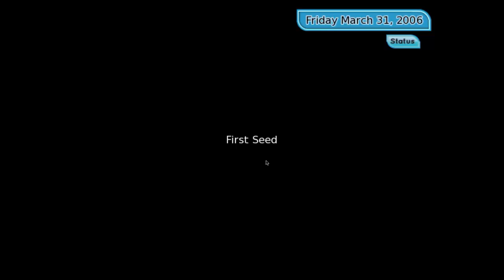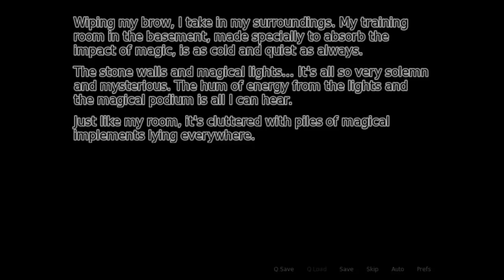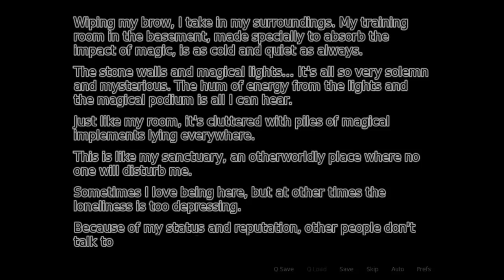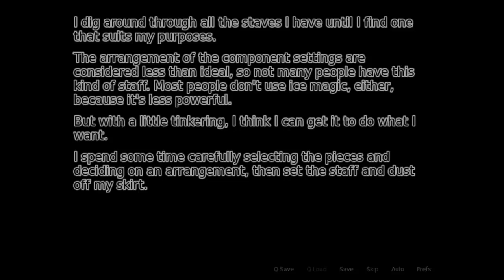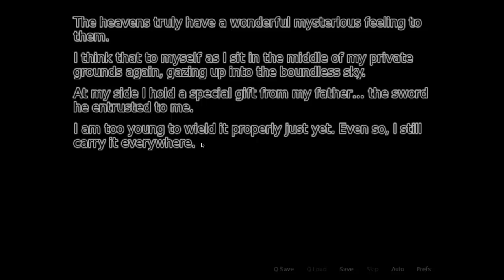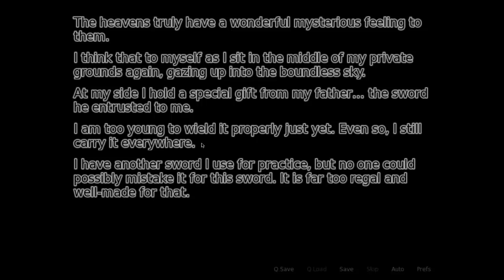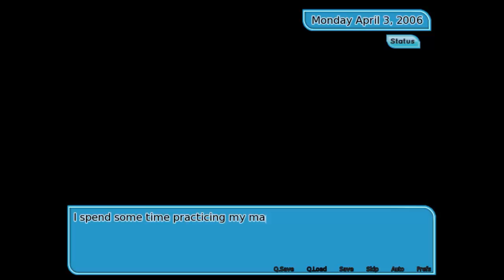Fading Hearts (With xSimSugar and Sims3Simbiote) - Episode 18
We read, tell stories and meet up with an especially tearful Rina.

To vote for what I play during the next livestream (Weds 10th 7:30PM GMT) please go . Don't forget to vote even if you don't watch the livestream, it will be put up on Youtube too!